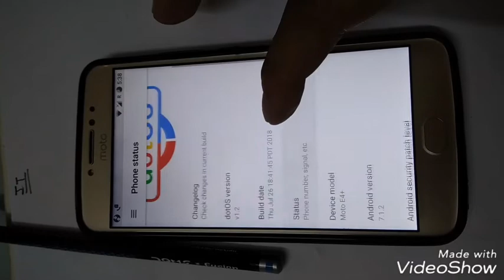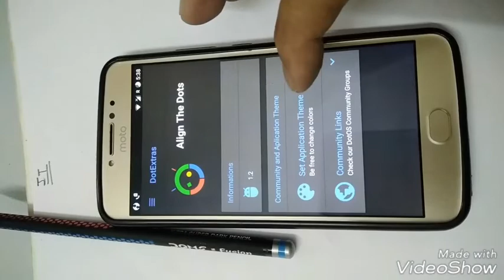Dot os custom ROM moto e4 plus working